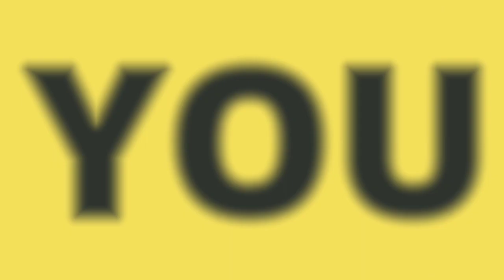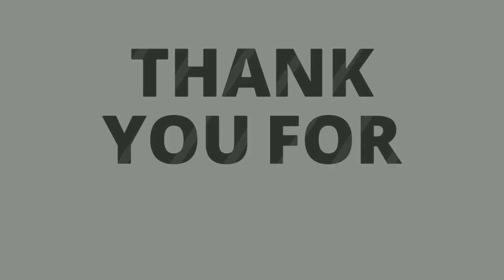Powerful prayers from psalm 15 for integrity, a good heart, a genuine good personality